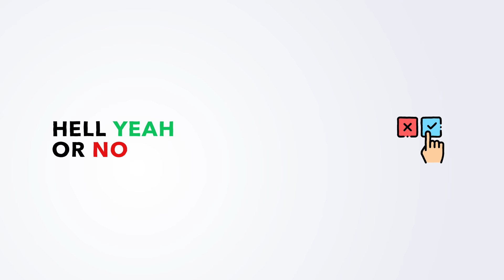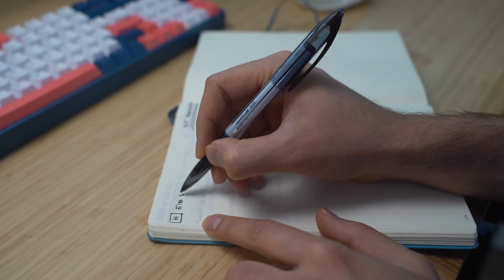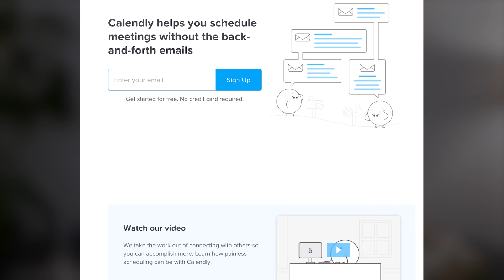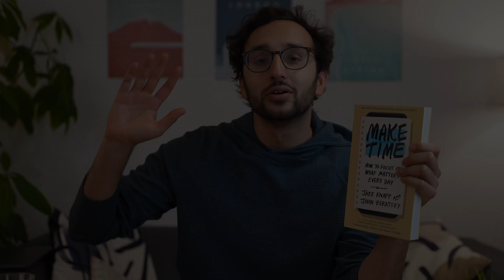How I Manage My Time - 10 Time Management Tips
Managing our time efficiently is something most of us have struggled with at some point during our personal or professional lives and so in this video I'm going to reveal the 10 principles and ideas I use to manage time as effectively as I can in my daily life.

00:00 Intro
00:15 We own all of our time
01:19 Hell yeah or no
02:16 The daily highlight
03:00 Use a to-do list
04:06 Time blocking
05:25 Parkinson’s Law
06:22 Protected time
07:34 Delegation
08:56 Automated scheduling
10:13 The choice to be satisfied